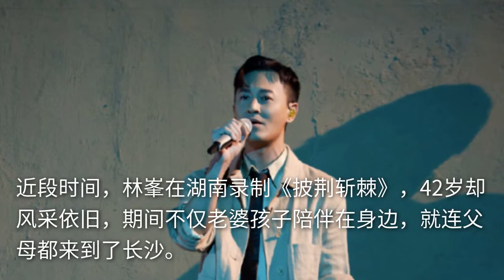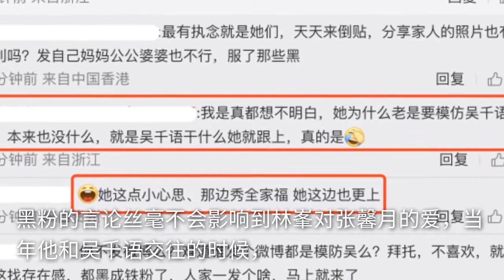张馨月首晒与公公婆婆合影，林峯父母罕见出镜，婆媳二人比心似闺蜜